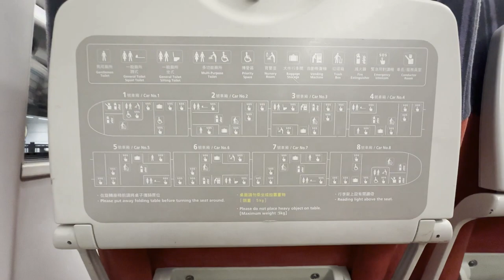【Ride record】 Taiwan Railway Administration/Puyuma Express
Taiwan Railway Administration. No. 273 Puyuma. This is the boarding record from Taipei Station to Taichung Station.
Ride on March 18, 2023
臺灣鉄路管理局　普悠瑪273号　台北駅から台中駅までの乗車記録です。
2023年3月18日乗車